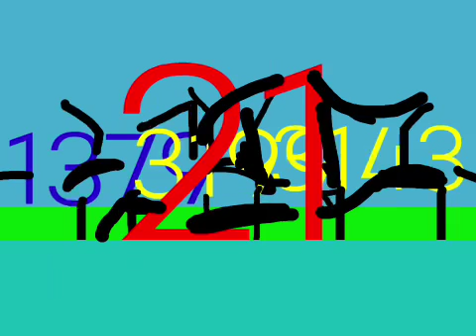7s Object Show: REFUND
Audio: SpongeBob SquarePants